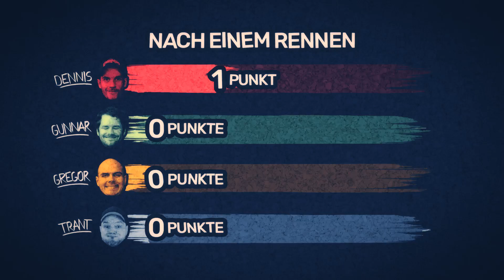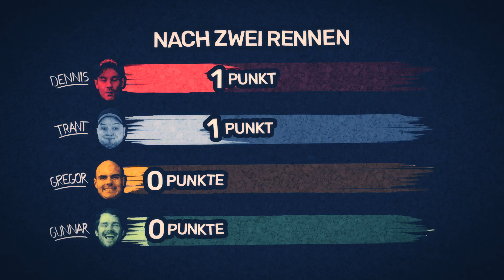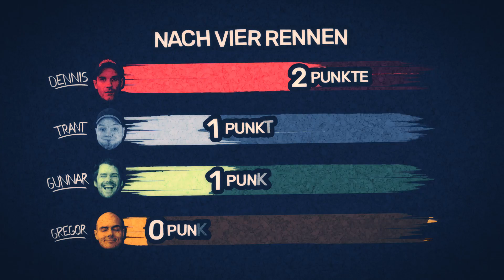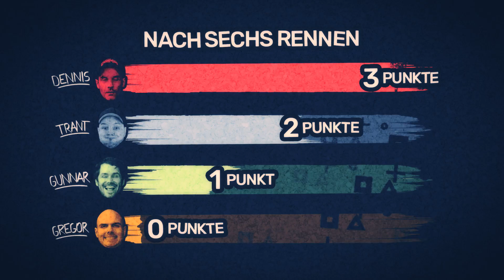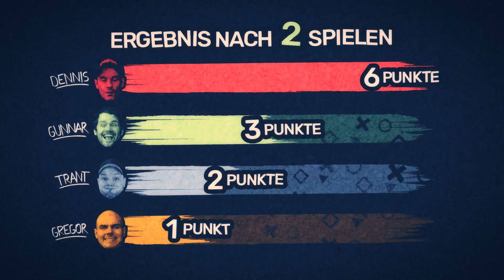Beef Jr. #02 - Blur | Staffel 2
Ein vertrauter Wettkampf, vier neue (alte) Gesichter: Royal Beef erhält Verstärkung! Gunnar, Dennis, Gregor und Trant stellen sich im „Beef Jr.” dem ultimativen Nerdkrieg. In acht verschiedenen Runden gilt es Spiele unterschiedlichster Art zu meistern, fliegenden Controller auszuweichen und mentale Kriege zu führen. Möge der Kampf um den Titel des neuen Beef Champions beginnen!